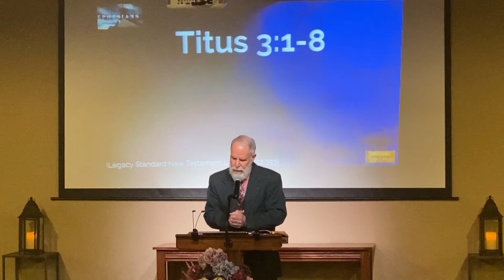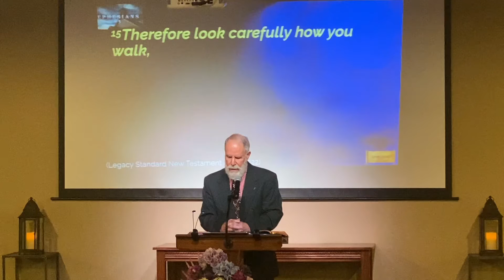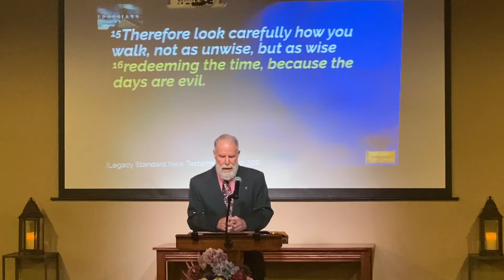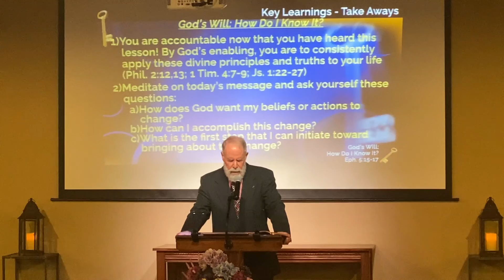"Gods Will: How Do I Know It?"